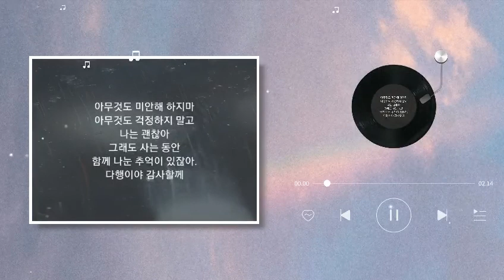녹색지대⭐준비없는 이별(가사첨부)